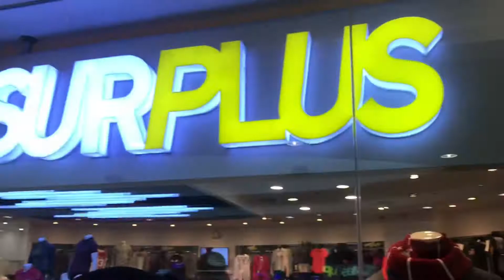Ang ganda ng Aquaman! - VLOG #19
Jaspher John A. Suazo

Camera Used: iPhone7plus